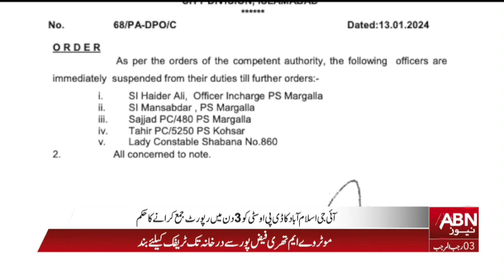Barrister Gohar Khan House Raid | Latest Update | Breaking News | ABNNEWS